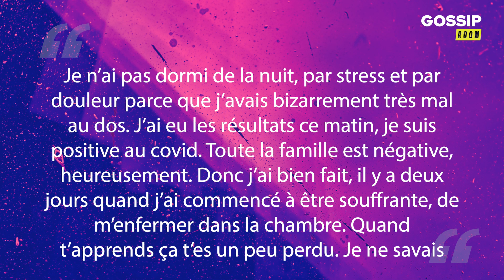Manon Marsault : atteinte du Coronavirus et inquiète, elle prend la parole